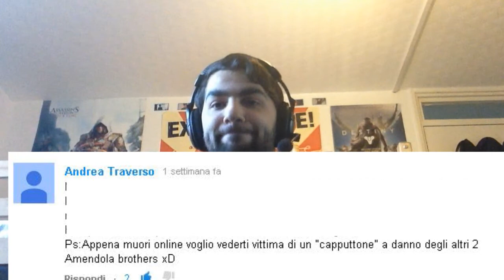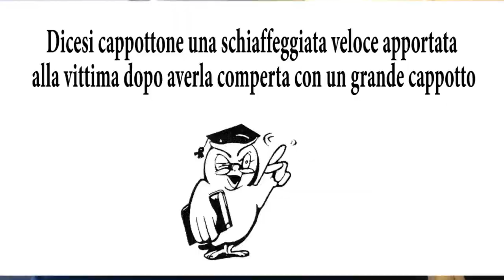PS4 - Call Of Duty Advanced Warfare : Ogni morte un capputone [Gameplay Ita]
Hey Guys! Eccoci con la serie che vi avevamo promesso su Call Of Duty Advanced Warfare, serie dove voi ci direte cosa far fare a Salvatore dopo ogni morte, in questo gameplay Salvatore dovrà subire un capputtone per ogni morte, risate assicurate!
Fateci sapere con un commento quali sono i prossimi pegni che volete che Salvatore faccia ad ogni morte, Buona visione!

Gameplay fatto da : Salvatore